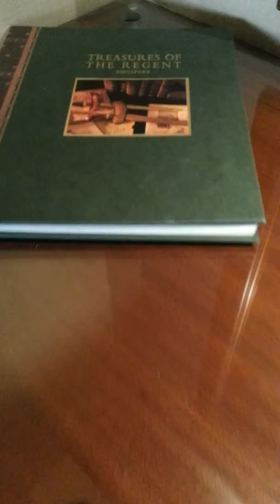regent exe suite vid4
The Regent Singapore (4 seasons hotel) Executive Suite Video 4